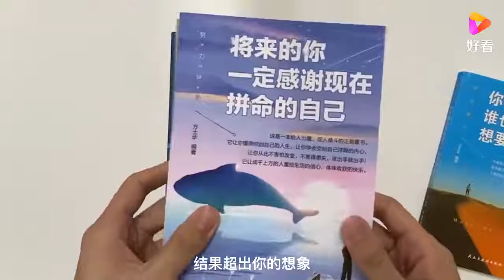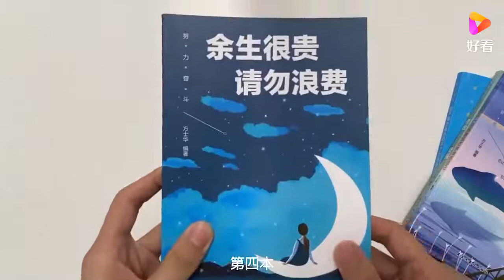姑娘现场怀念前任，坦言很后悔与他分手，男友听后脸色突变丨爱保